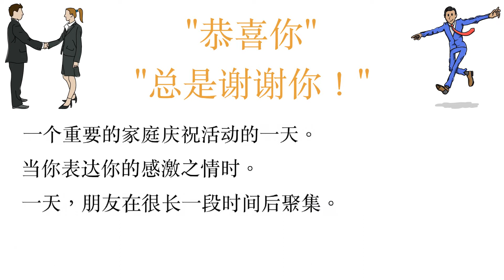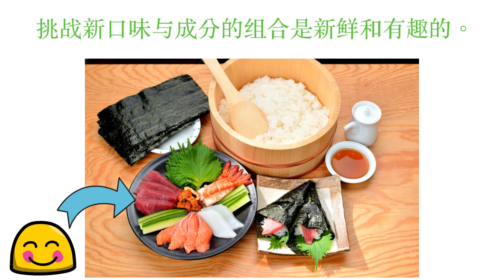手卷寿司在家里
“恭喜你，””总是谢谢你！

一个重要的家庭庆祝活动的一天。

当你表达你的感激之情时。

一天，朋友在很长一段时间后聚集。

在那些日子里，餐桌比平常更华丽、更丰富多彩，充满了热情好客的意义。

你住在哪个国家，你准备什么食物？

我们推荐的热情好客菜是手卷寿司（TEMAKI），在日本的家庭聚会上很受欢迎。

我过去常在电影院看电影，但现在有了互联网，我可以自己选择和看大多数电影。

寿司也有同感。
日本人不仅在商店里吃寿司，还在家里选择自己喜欢的食材，自己卷起来吃手卷寿司。

准备很简单。 准备醋饭、配料和海藻，放在桌子上。

然后，每个人都有海藻，把米饭铺在上面，把最喜欢的配料组合起来，卷成圆锥形，然后吃。

挑战新口味与成分的组合是新鲜和有趣的。

让我们做一个手卷寿司党与轻松的感觉！！！